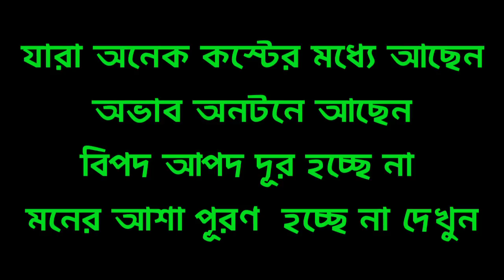ঈদের নামাজের পরে এই দোয়াটি পড়লে মনের আশা পূরণ হবেই ইনশাআল্লাহ